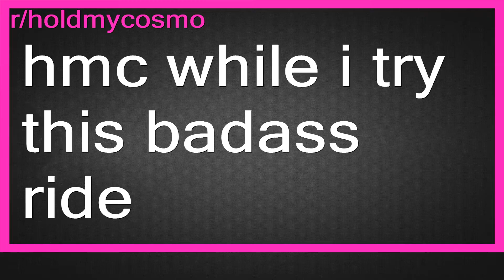Top Reddit Video - Hold my COSMO: hmc while i try this badass ride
r/holdmycosmo-Girls failing at life in funny ways, usually drunk. Hold my cosmo aka HMC.
hmc while i try this badass ride